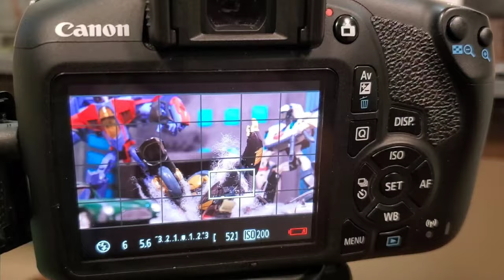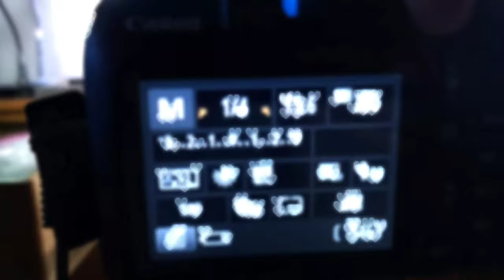DO IT HASBRO! Studio Series NEEDS Transformers Prime & Animated!!!